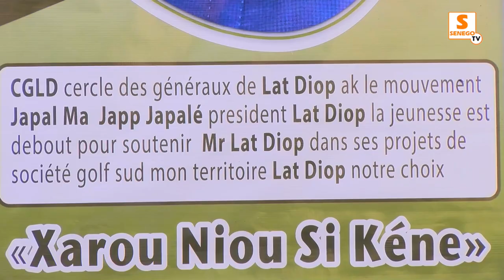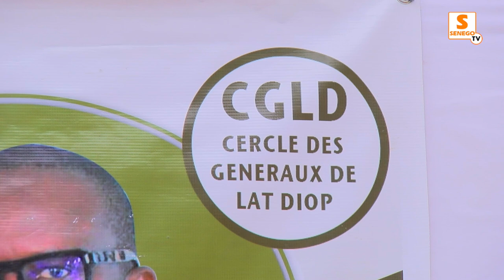Mairie Golf Sud: Les jeunes du CGLD choisissent Lat Diop ou "rien" ...aux élections locales